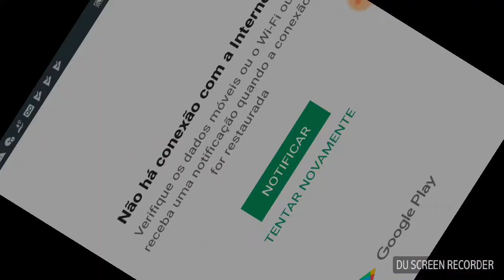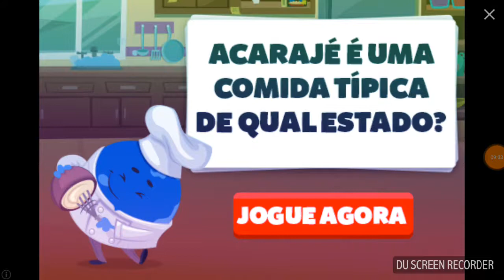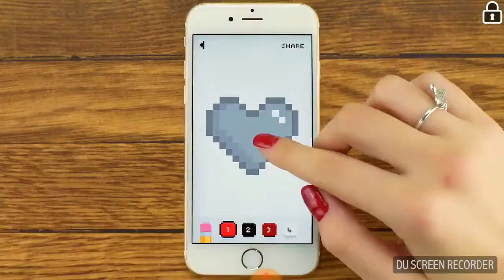China Town War Crime City Auto Gangster Mafia Android Gameplay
Mais um gameplay aqui do canal e nesta jogatina vamos ver o jogo China Town War Crime City Auto Gangster Mafia versão do Android. Para ver como que está o jogo assista ao gameplay.